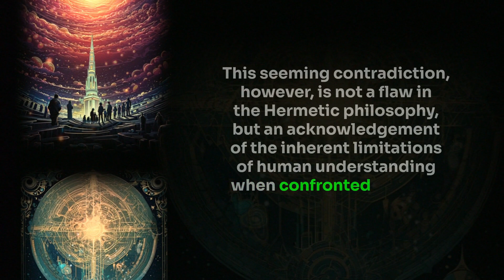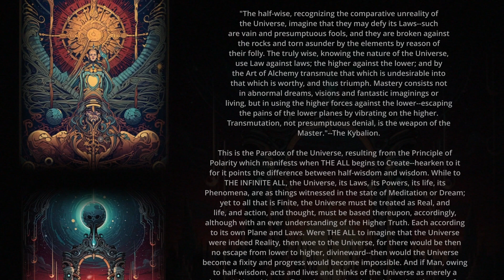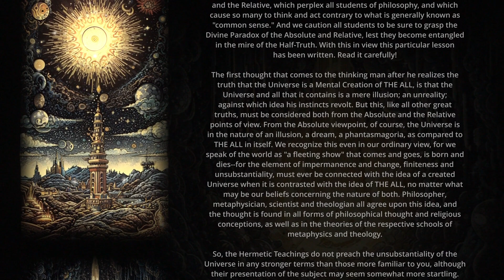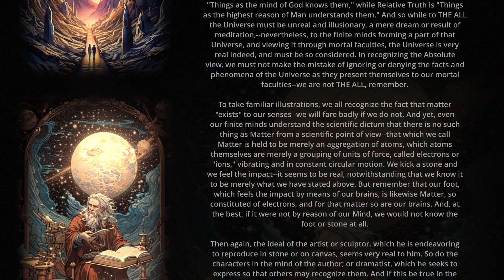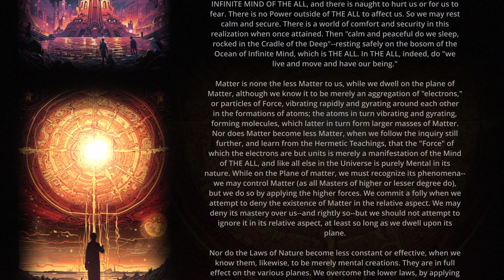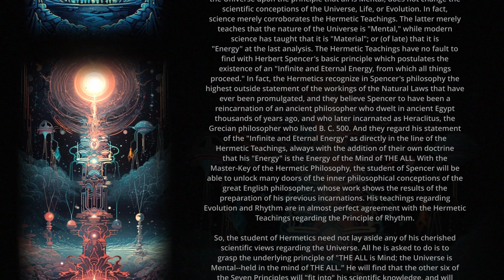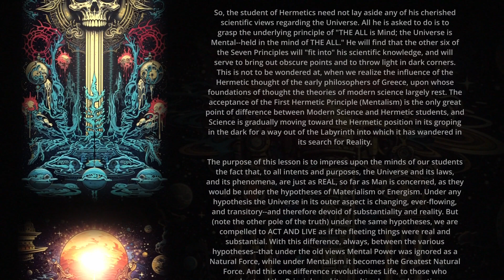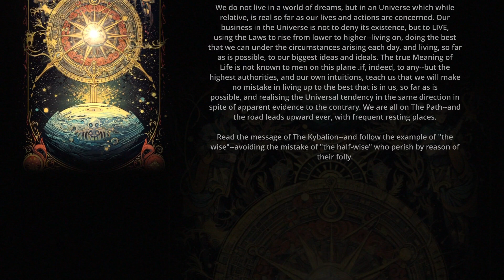The Divine Paradox - Hermetic Principles (Kybalion Audiobook)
Unravel the profound secrets of the universe as 'The Kybalion Reimagined' harmonizes ancient Hermetic wisdom with modern scientific understanding, inviting you on a captivating journey that will redefine your perception of reality and inspire a newfound sense of connection with the cosmos.

In "The Kybalion Reimagined: A Journey Through Ancient Wisdom and Modern Science," we embark on a thought-provoking exploration of the timeless Hermetic principles outlined in the Kybalion, viewed through the lens of contemporary scientific understanding.

This book delves into the heart of the seven Hermetic principles—Mentalism, Correspondence, Vibration, Polarity, Rhythm, Cause and Effect, and Gender—providing a comprehensive interpretation of each in light of present-day scientific knowledge. From quantum mechanics to neuroscience, from environmental science to artificial intelligence, the echoes of these ancient axioms reverberate in the frontiers of modern science.

Support Ancient Nerds to unlock the mysteries of our past through engaging and innovative content; your contribution will not only fuel our research into ancient history and science fiction but also help create a more enlightened world, where knowledge of our roots empowers our future.

This eBook is for the use of anyone anywhere at no cost and with almost no restrictions whatsoever. You may copy it, give it away or re-use it under the terms of the Project Gutenberg License included with this eBook